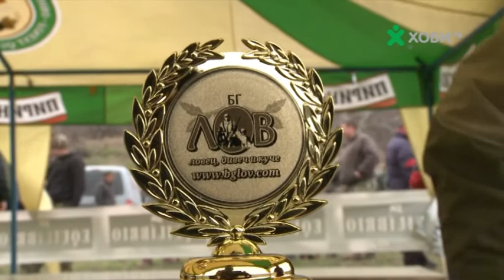Изпитание в гатер за купата на БГ ЛОВ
Видео новина за Изпитание в гатер за работа на диво прасе за всички породи ловни кучета, под егидата на Клуб Българско гонче за купата на БГ ЛОВ в Бобошево.